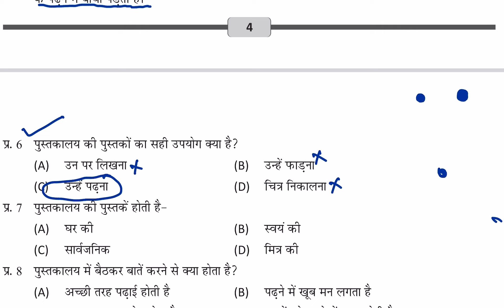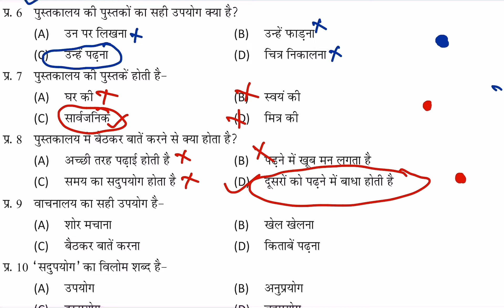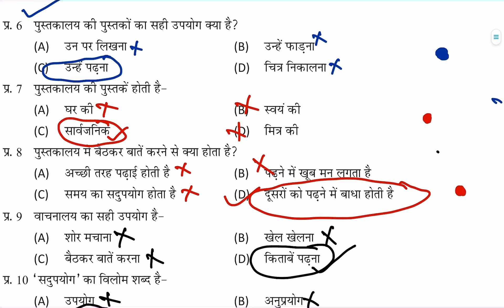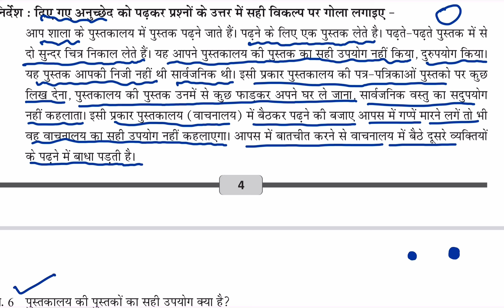हिंदी पैराग्राफ प्रश्न -उत्तर वीडियो -2 ( Medhavi,JNV, परख)